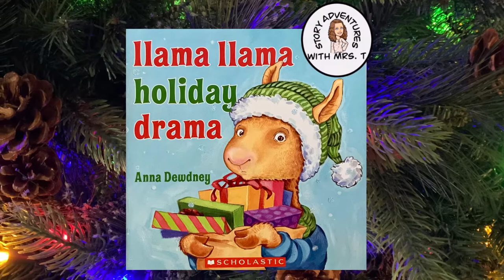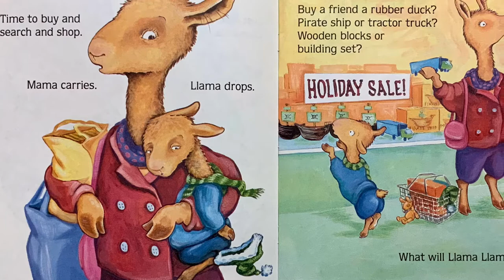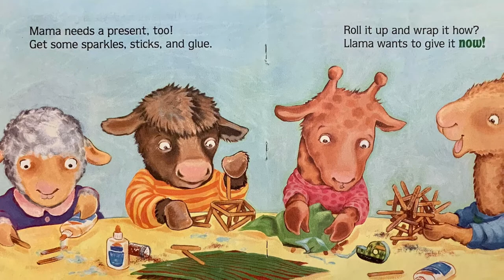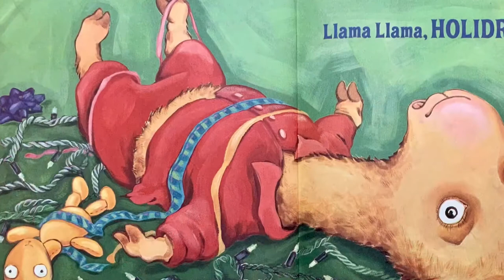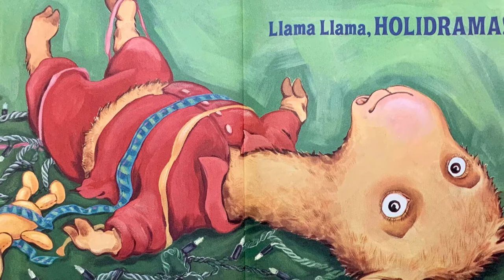Llama Llama Holiday Drama read aloud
Llama Llama Holiday Drama written and illustrated by Anna Dewdney is a fun story about waiting for the holidays.
Soundtrack: Fox in the Field by Mark Mothersbaugh